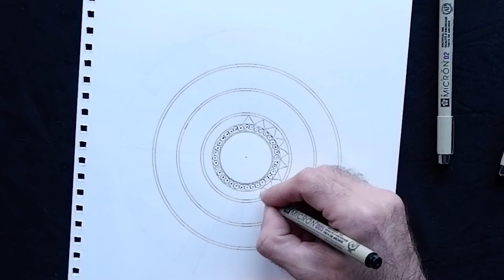how to draw a MANDALA | step by step for | beginners | (EASY )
Hello Creatives !!

Welcome to my  Weds episode of  How to Draw Mandala Patterns an easy step by step tutorial for you to follow along or to just sit back and relax too.

Create this unique pattern using the Micron Pigma pens or use your own , great for relaxing , and being creative .

If you want to get really crafty with the kids check out my latest Show upload there I show you how to make a paper bauble that looks amazing on your tree . There are a few things you will need to make these baubles , which is why I have put together a kit for £5.00 where inside are all the necessary items needed to make 1 bauble.

Romeo

Art Materials

Arteza Colour Pencils

Social

Android Phone S7

Zhiyun Smooth Gimbal 4

Fujifilm XT-100 Camera

VeGue Microphone (VG-016)